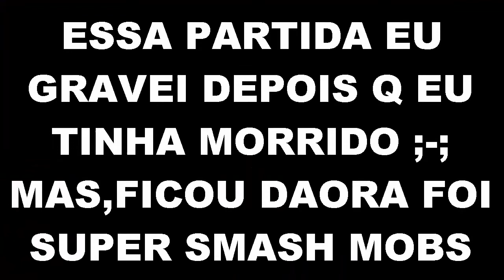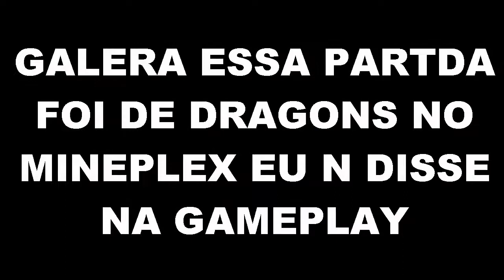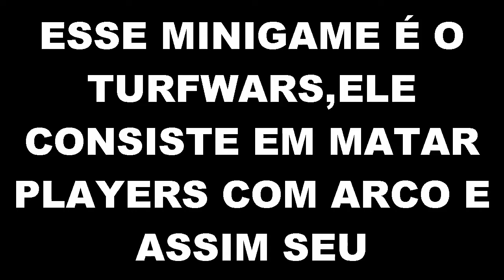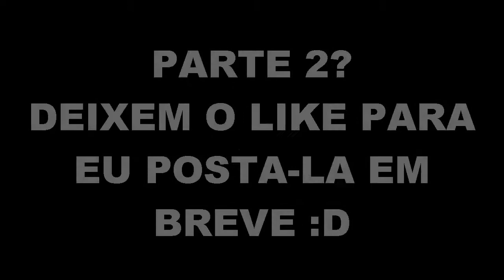Minecraft: Mineplex Da Zuera Na Madugs (ft.Pedro) Parte 1/2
Olá Obg Por Assistir :D
- Meu Twiter: @jr10bbb
- Eu estou Começando o Canal Então Não Entedendo De Edição,Se vc Puder Me De Dicas Nos Comentários
-Obg Por Assistirem :D